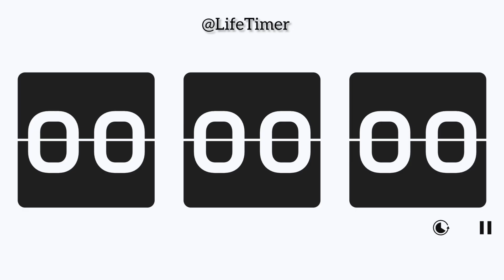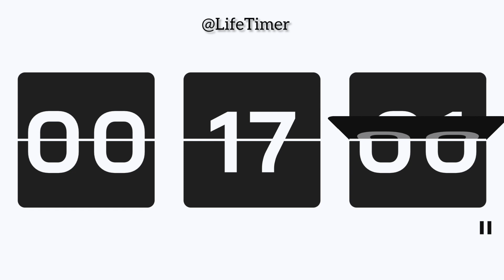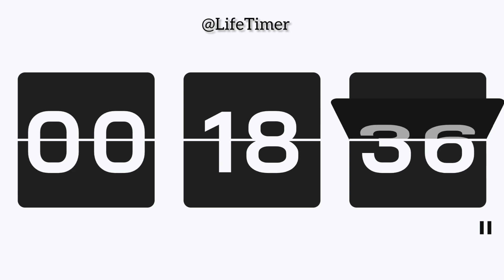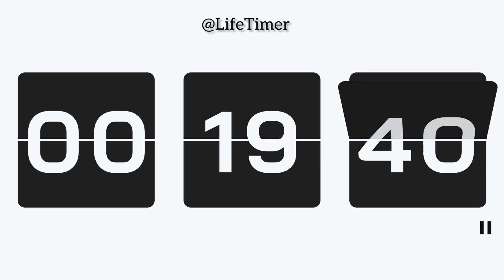20 Minutes Flip Timer with Ticking Sound Multipurpose Timer for All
Amazing Multipurpose Timer with Ticking Sound click one channel for More Videos @LifeTimer